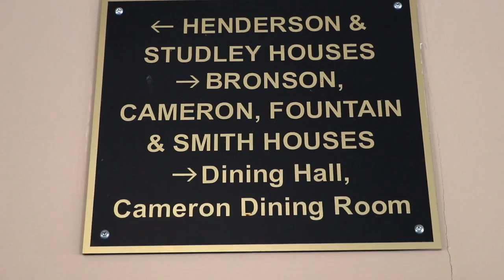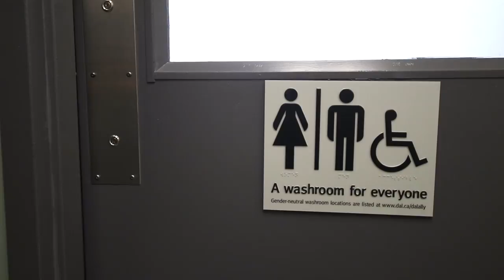Residence Tour - Howe Hall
Take a look inside Howe Hall and see what life is like for the students who live here.